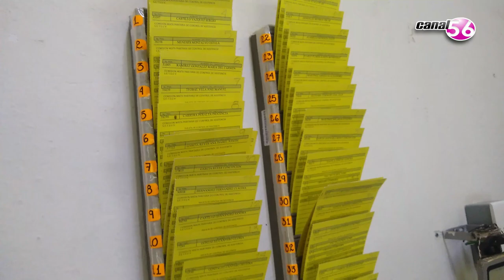Útimo día de Trabajo como Catédratico Universitario